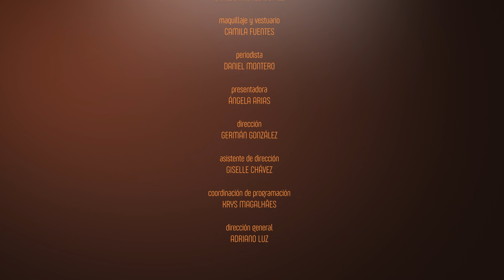Identidad - DIOS SIEMPRE NOS TIENE UN HOGAR (Parte 1) - MIGUEL ZAMBRANO | CAP 362 - TV Nuevo Tiempo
Hoy conoceremos la historia de Miguel Zambrano, un joven que ha aprendido a no dejar de confiar en las manos del Padre Celestial.